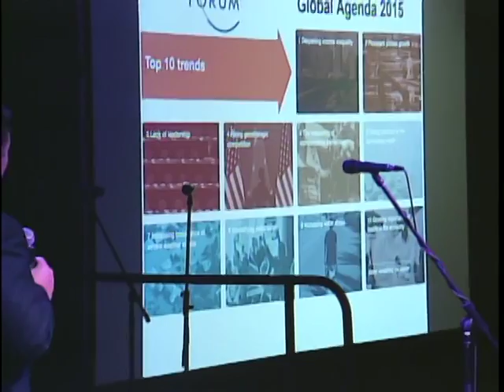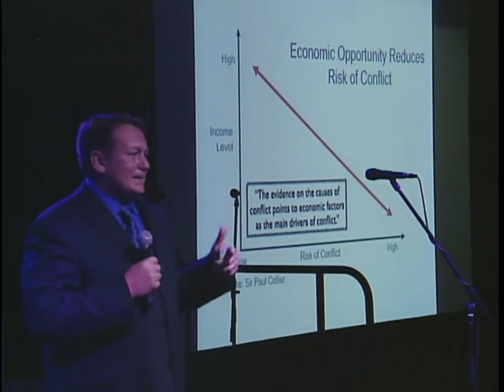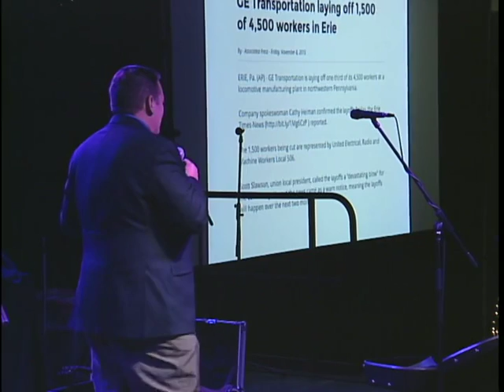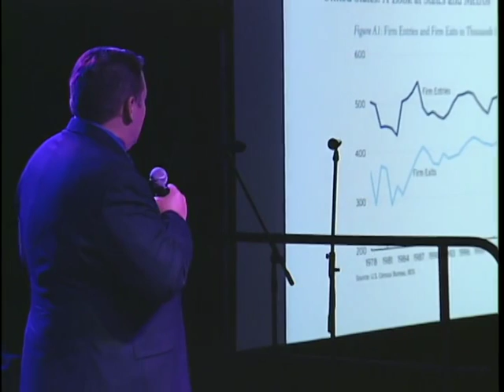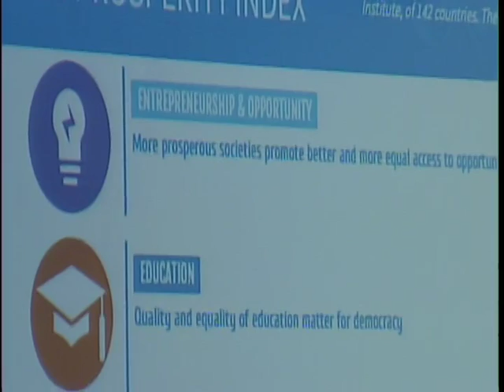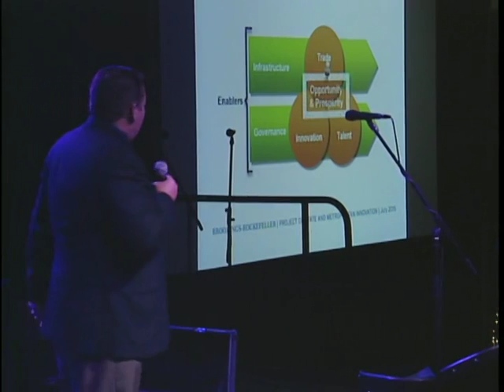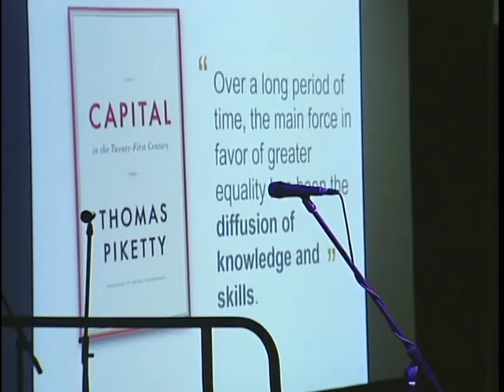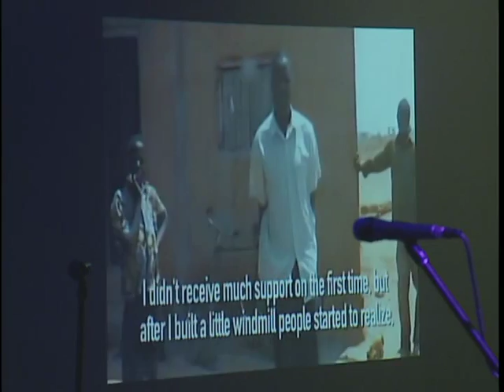Disrupt Erie Part 3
The Disrupt Erie Awards recognized entrepreneurs who shoulder the burden of risk to make Erie a more prosperous to live.